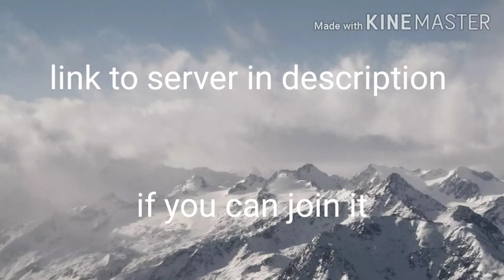I have an announcement to make any sing ups!?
The people who are entered are Jun Silva and Emilyzgachaz